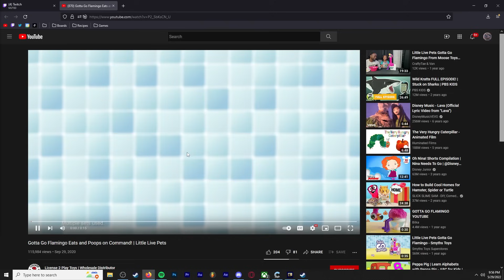Asking questions that shouldn't be asked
I played Sniper Elite 5 with my good friend Thinly. Immediately afterward, we blocked all communication with each other and will never be speaking again.